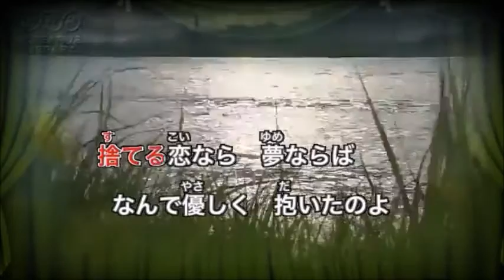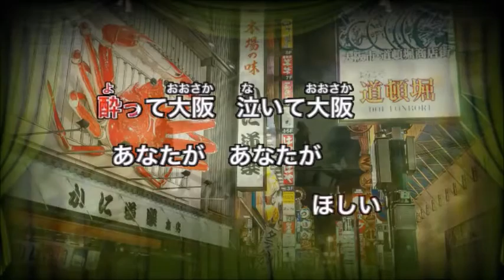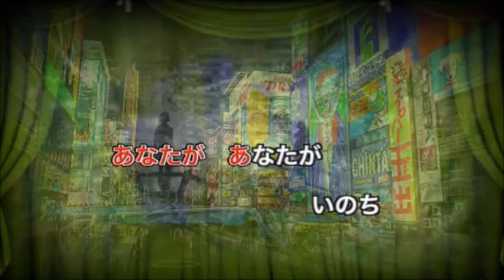泣いて大阪！北川裕二！♪cover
２０１６年４月６日発売！
カラオケボックスで歌ってみました！
カラオケステージさんの動画をお借りして、アップしました！
カラオケステージさん、有難うございました！